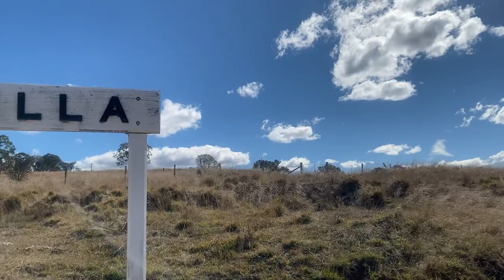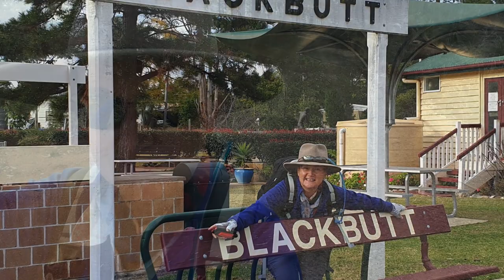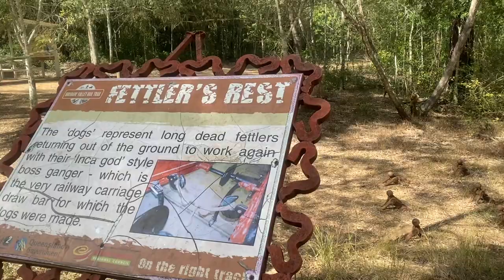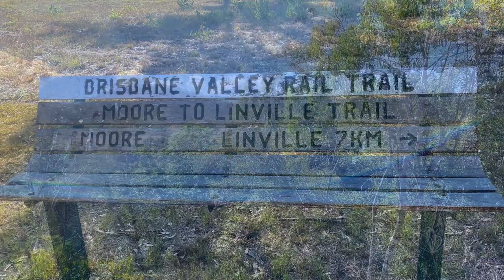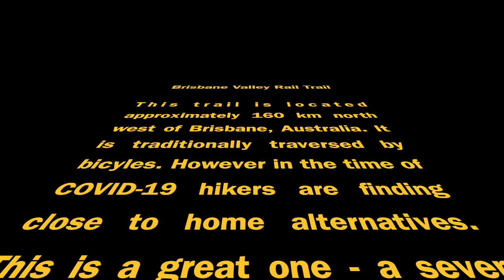Brisbane Valley Rail Trail - Hiking / Walking 161kms in 8 days Yarraman to Wulkuraka - Aug 2020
UPDATED: This is a visual description of walking/hiking the Brisbane Valley Rail Trail [BVRT] from Yarraman in the north to Wulkuraka [near Ipswich] in the south. This 161km trail is traditionally cycled but in this instance I decided to hike it. Located only a few hours from Brisbane Australia this heritage railway has been remodelled and is ready to hike, cycle or ride your horse. The BVRT offers spectacular views of the Brisbane Valley show casing the area's flora and fauna. The trail takes you through 10 conveniently spaced rural towns making for a wonderful hike with opportune places to stay.

Song 1: Wildflowers
Artist: The Wallin' Jennys
Song 2: Gentle On My Mind
Artist: The Band Perry
Song 3: A Bushman Can't Survive
Artist: John Williamson
Photos and video: Alison Blair and Michael Swannell
Video production: Alison Blair